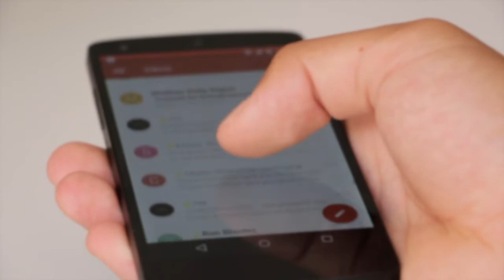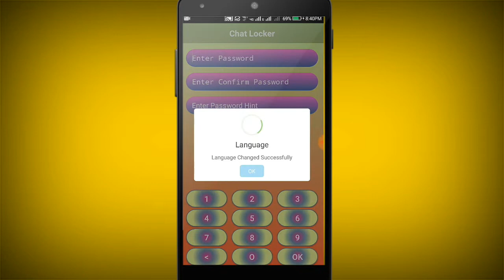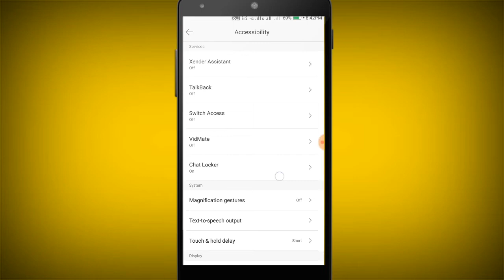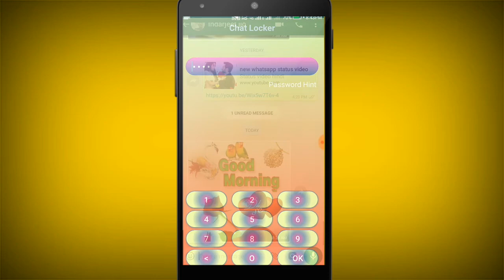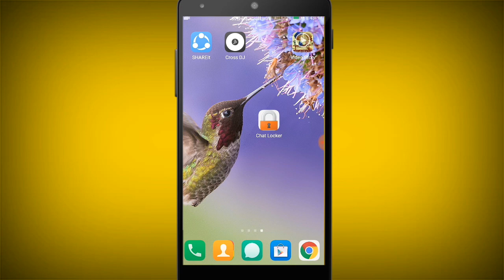आपकी Girlfriend कितना भी ज़िद करे इस App के बारे में कभी मत बताना || By Online Dekho Aur Sikho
Dosto aaj ki is video me maine ek bahut hi kamal ke aur bahut hi useful app ke bare bataya hai jo aapke liye bahut kam ki hone wali hai to plese video ko last tak jarur dekhiyega.

Aur dosto aap abhi tak mere is channel ko subscribe nhi kiye hai to plese channel ko subscribe kar lijiye kyoki mai har roj aisi hi useful videos banata rahta hu aur video achha lage to plese video ko like aur share jarur kijiyega...